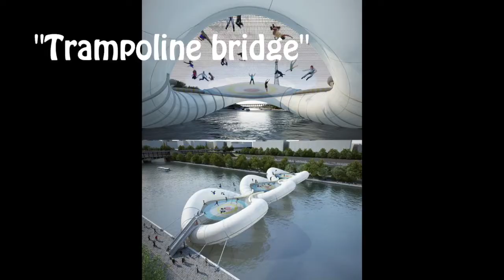Most Amazing Trampolines Ever!! Secret Trampoline! Amazing